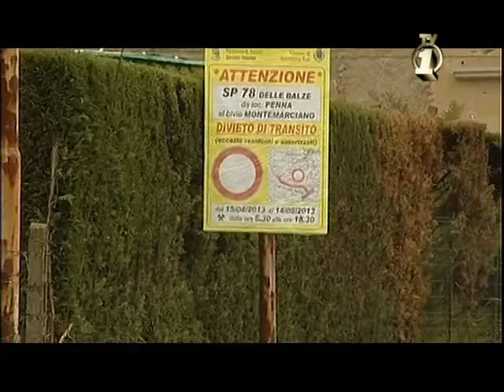SP11 A SAN GIOVANNI CHIUSA